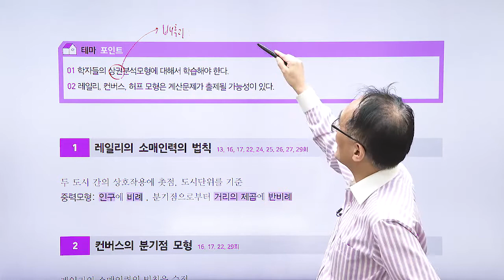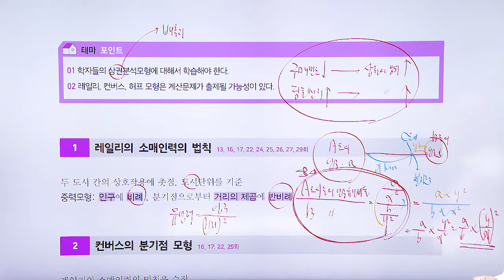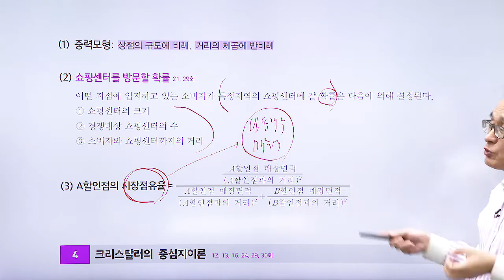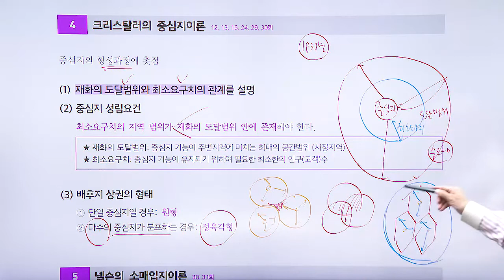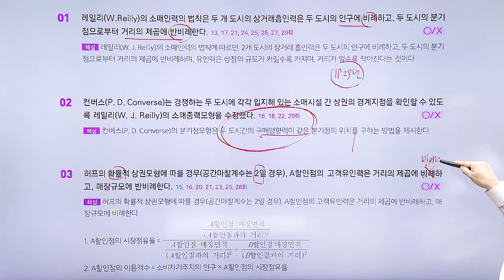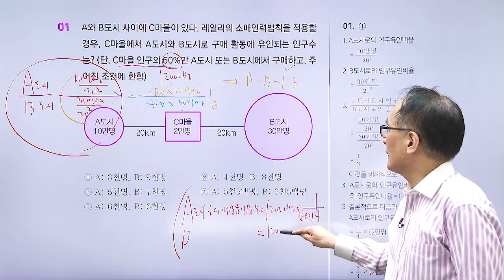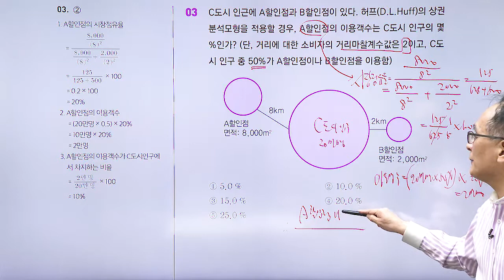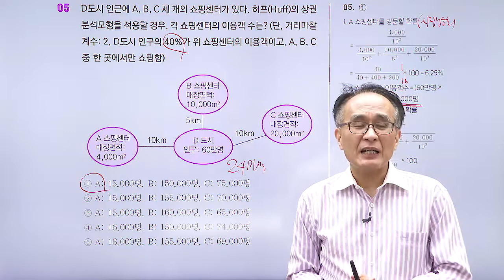명품인강, 인스TV,공인중개사,교육원,부동산학개론,한동균교수님,테마 12번째,최상급 난이도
공인중개사 1차 시험 과목 - 부동산학개론
담당  한동균 교수님의 열정적인 강의를 시청하세요.

1단계 - 테마포인트
2단계 - O , X 퀴즈
3단계 - 출제 예상문제

최저 별 1개부터 최고 별 5개까지 있습니다